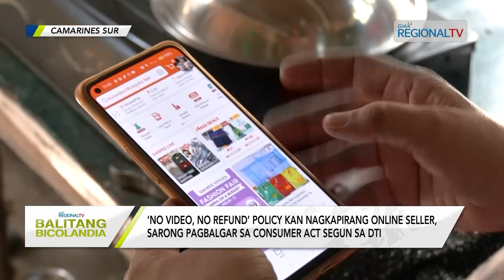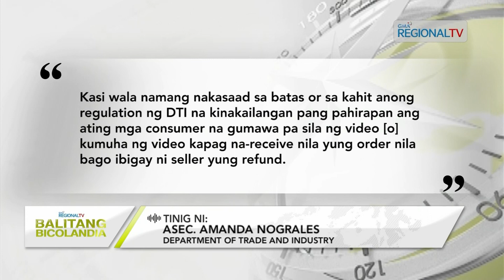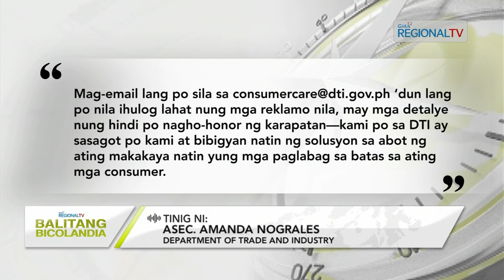Balitang Bicolandia: ‘No Video, No Refund’ policy kan pirang online seller, illegal segun sa DTI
‘No Video, No Refund’ policy kan nagkapirang Online Seller, sarong pagbalgar sa Consumer Act segun sa DTI; Pagkakanselar kan rehistro kan negosyo sa DTI, saro sa pwedeng ipataw sa nagpapautob kan polisiya